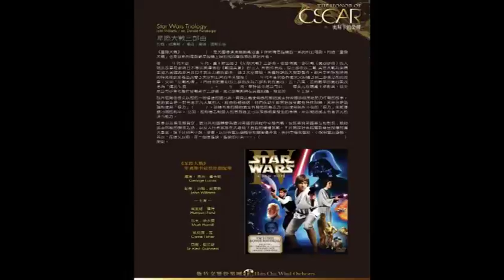[新竹交響管樂團]奧斯卡的榮耀 02.Star Wars Trilogy I.The Imperial March from "The Empire Strikes Back"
Star Wars Triology
John Williams / arr. Donald Hunsberger
星際大戰三部曲
約翰．威廉斯 / 編曲：唐諾．漢斯伯格
I.The Imperial March (Darth Vader's Theme) from "The Empire Strikes Back"
帝國進行曲(黑武士主題) 選自「帝國大反擊」